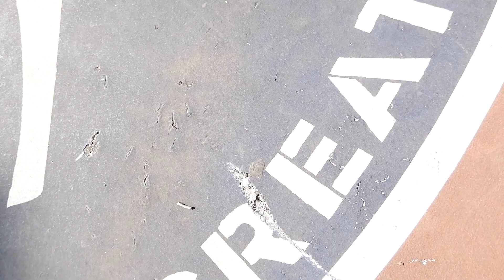GTTMLUVAH feat. Rocket - "Elevation" [Directed By @_swish13]